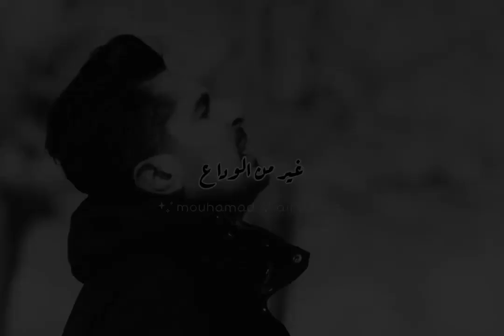مبقتش أخاف🥺🤍 محمد خيري